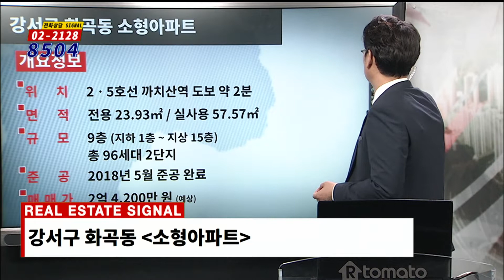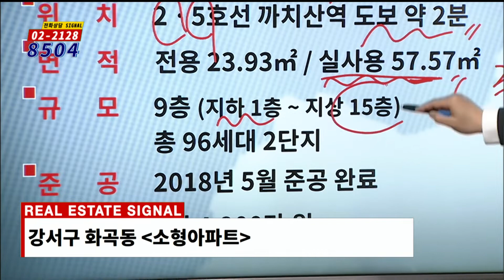부동산토마토TV 알토마토 rtomato 04/19(금) 부동산시그널 : 2·5호선 까치산역 도보 약 2분 강서구 화곡동 소형아파트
강서구 화곡동 소형아파트